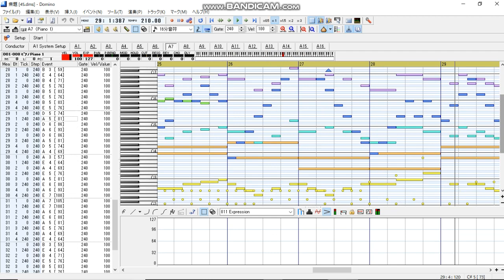【Domino】No.45 怯まず【オリジナル】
DominoでゲームのBGMとして作った曲です。
No.19 )のメロディを使っていたはず。